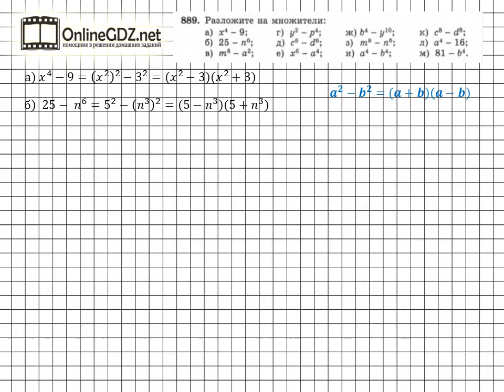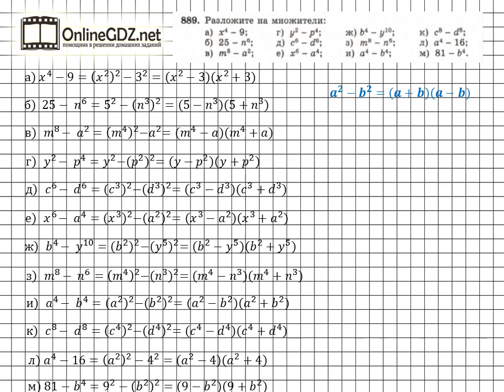Задание № 889 - Алгебра 7 класс (Макарычев)